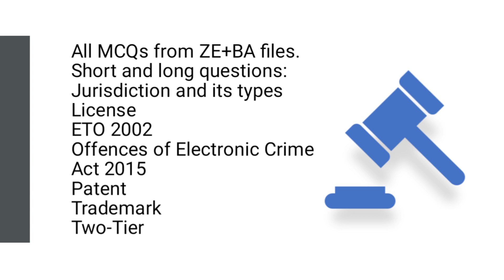CS204 Final Term Current Paper 2023[Fall 2022]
This is CS204 Final Term Current Paper 2023[Fall 2022].This video is of series of Virtual University Final Term Current Papers of Fall 2022 examinations which are held in 2023.Virtual University Final Term Examination has MCQs as well as short/Long QA.Questions in Virtual University Final Term Examinations are come from PPTs ,Handout and Past Papers.